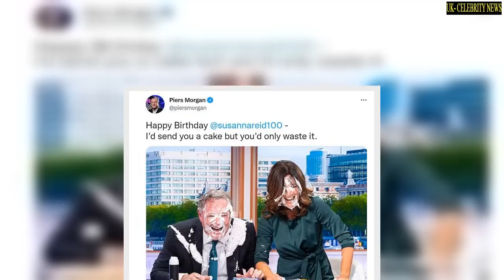Susanna Reid sparks frenzy in rare photo with lookalike mum amid milestone